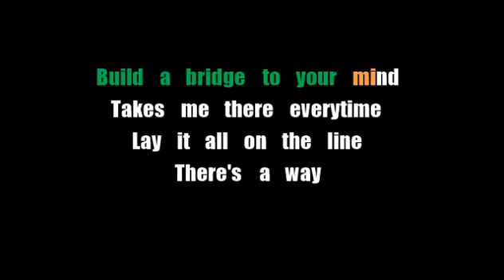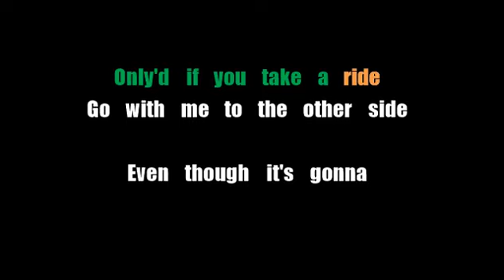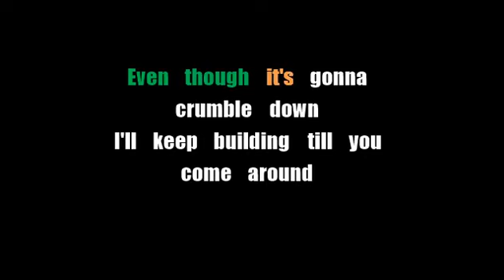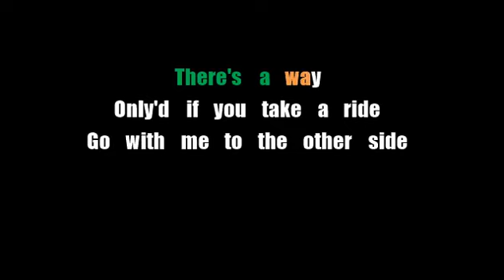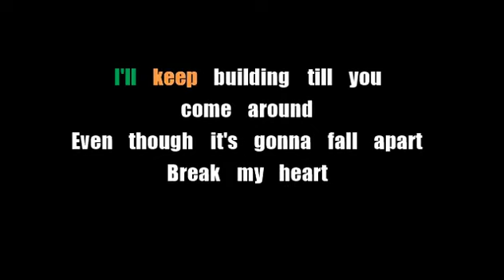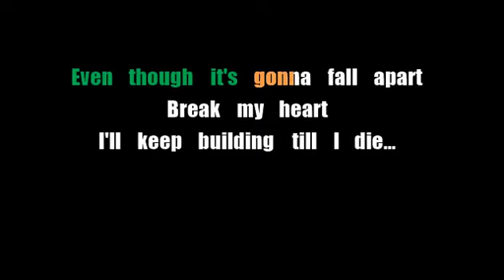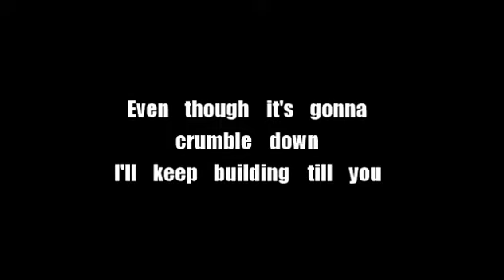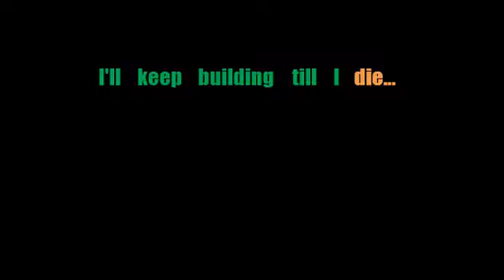Limp Bizkit - Build a Bridge - Karaoke - Lyric Video